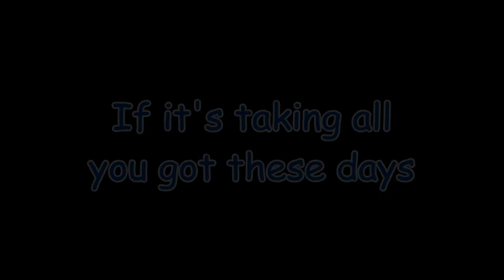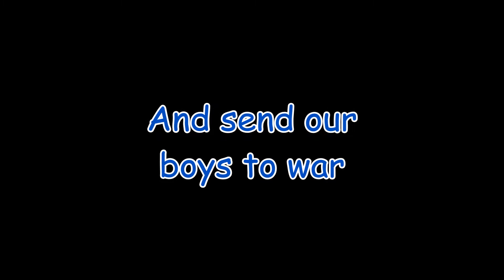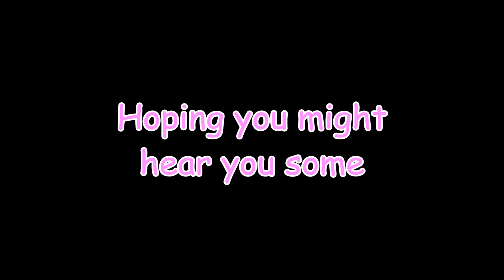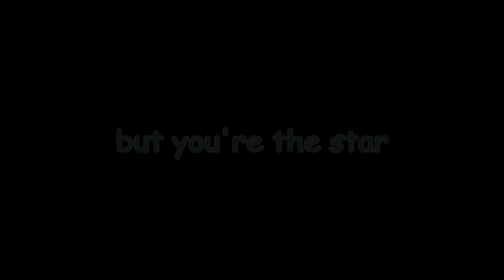This Song’s for You (with lyrics) Joey & Rory ft Zac Brown Band